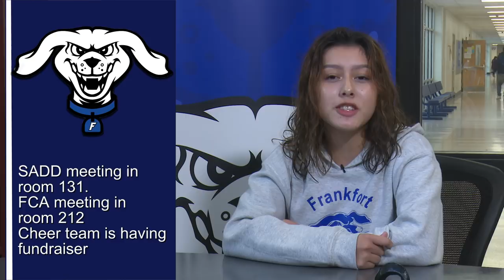HDTV Morning Announcements 8/29/2018